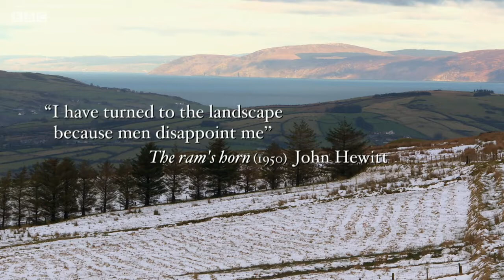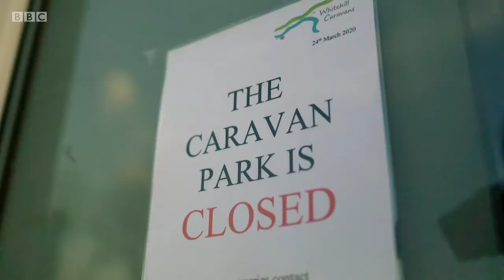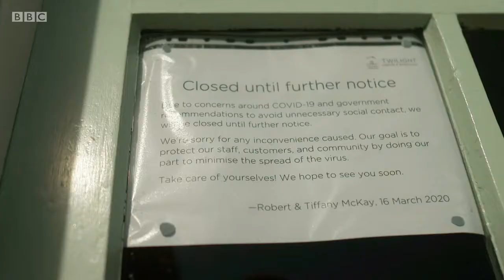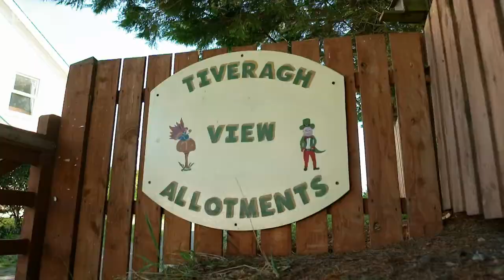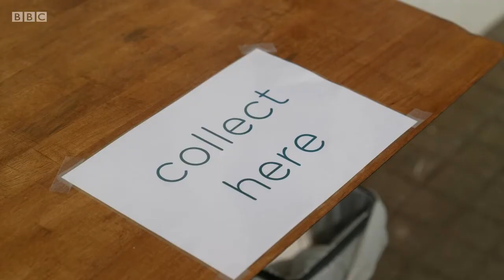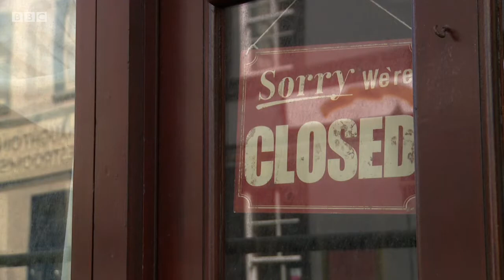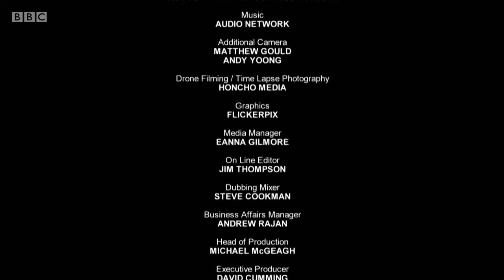Chronicles of the Glens - Series 1 Episode 3 - Spring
Excellent production from Waddel Media, originally shown on BBC 1 NI. Featuring a year in the life of the Glens of Antrim. This is episode 3.